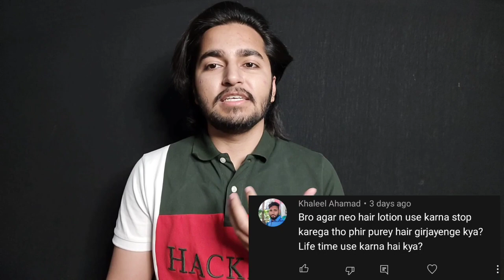Neo Hair Lotion छोड़ने पर आए हुए बाल फिर से गिर जाएंगे ?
Take Any Medicine Only After Consulting Your Doctor Because These Medicines Can Gives You Side Effects If You Will Do Self Medication. Video is only for your information. And Am share my personal experience.

Please Do not use any clips, images of my content in your videos without my permission.